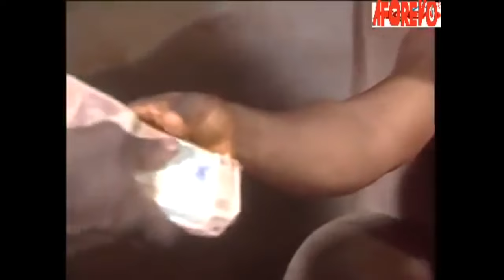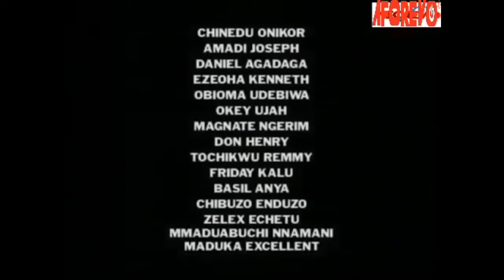This Powerful Christian Movie Is An Eye Opener For Every Prayerful Child Of God - Nigerian Movies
Mazi Nzeogwu's daughter Adaugo is betrothed to Chike, an ordinary village boy. When Obinna, a businessman came to ask Adaugo's hand in marriage, he is told she not available for marriage. But when Obinna starts doling out money, Mazi Nzeogwu is no longer convinced that Chike is the right man for his daughter. Being a crafty and canny man, he devises a way to go around this 'temporary setback' as he sees it. Find out the subtle evil way he went about this.

FirstClassTV#nigerianmovies#CANADA#JAMAICA#USA#UK#TRINIDADANDTOBAGO#africannigerianlatestmovies#ruthkadiri247#mauricesamtv